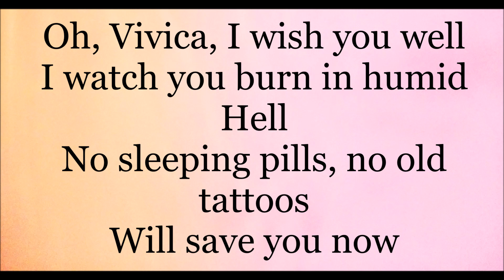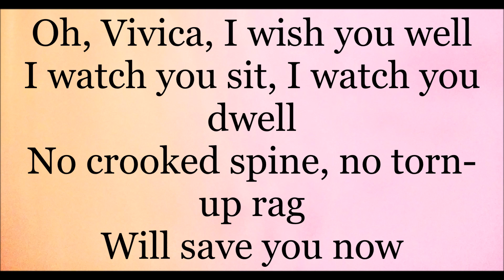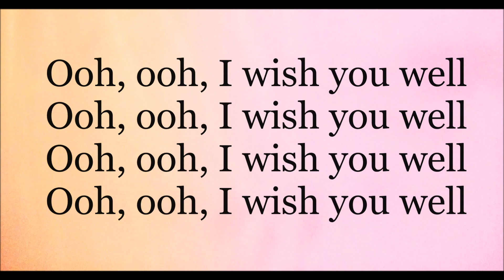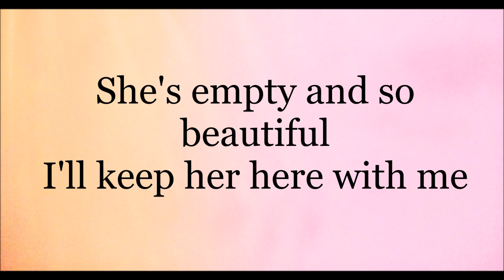Jack Off Jill - Vivica lyrics